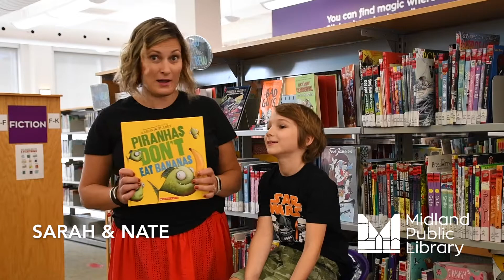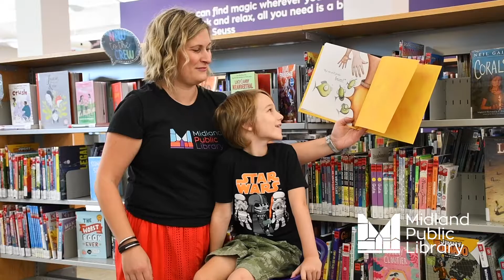Piranhas Don't Eat Bananas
"Piranhas Don't Eat Bananas" by Aaron Blabey